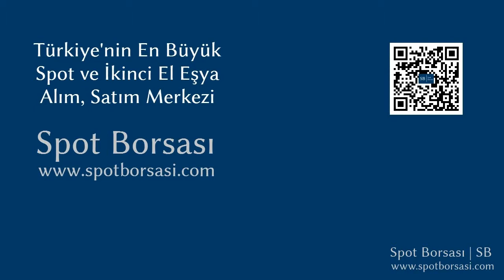İstikbal Flowers Siyah Masa Takımı Tanıtımı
İstikbal Flowers Siyah Masa Takımı tanıtımı. Masa Takımı, alım ve satımı yapmak için linkine tıklayınız. Spot Borsası, Türkiye_nin En Büyük Spot ve İkinci El Eşya Alım Satım Pazarı